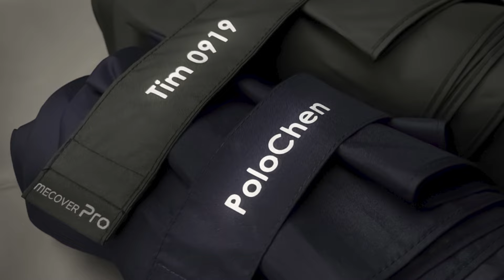虐待雨傘的時間到了😈 號稱超堅韌又能換傘布的極限傘，承受得住？★ 嘖嘖開箱【MECOVER Pro 極限傘】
XXXXX (9/30 更新) 已經抽出中獎者，恭喜 懶蟲墨 獲得『極限傘』一組！XXXXX

★ 獎品說明：『 極限傘 』乙組。